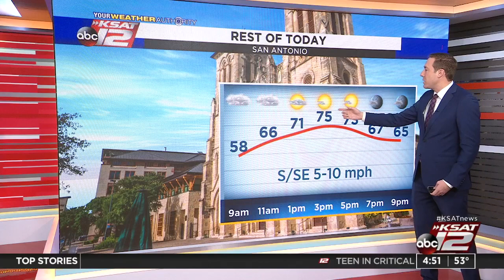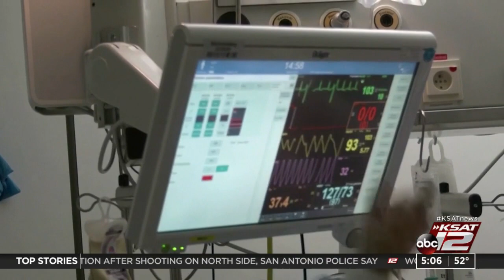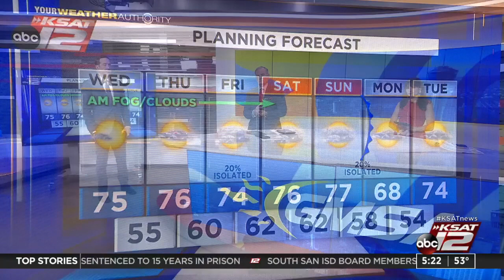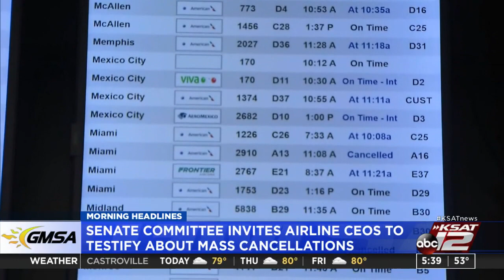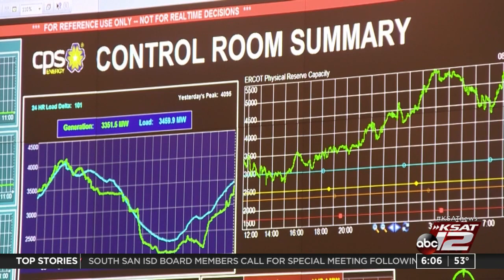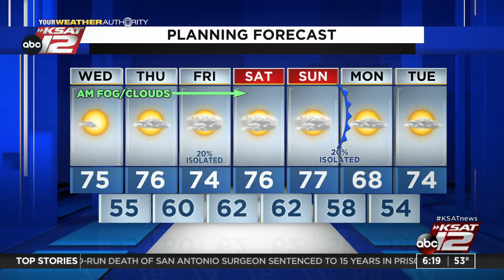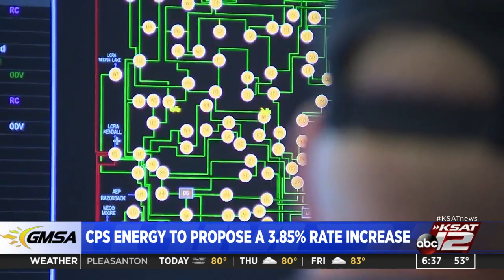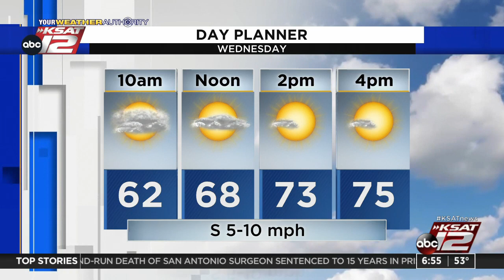Good Morning San Antonio : Dec 01, 2021